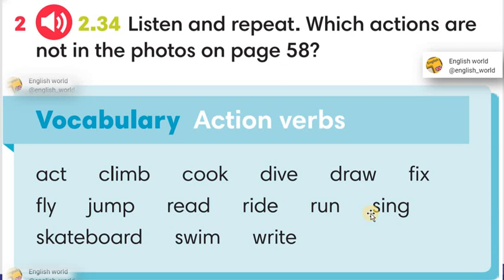Go getter 1. Audio 2.34 Ex.2 p.59 SB